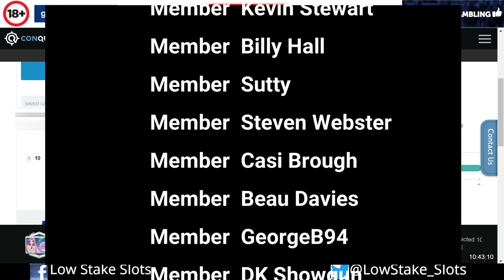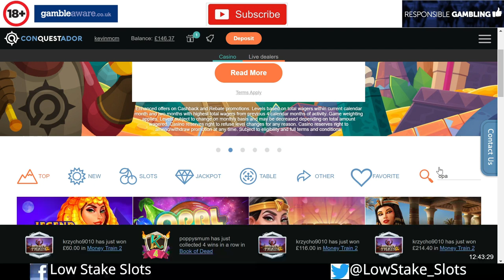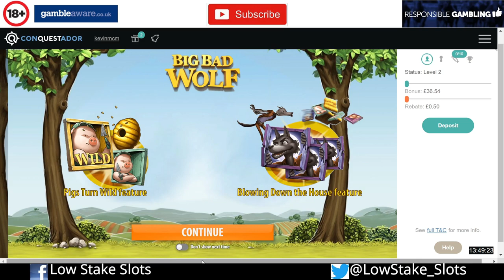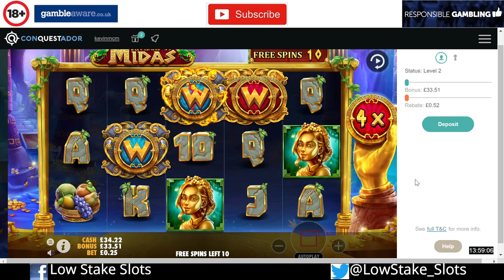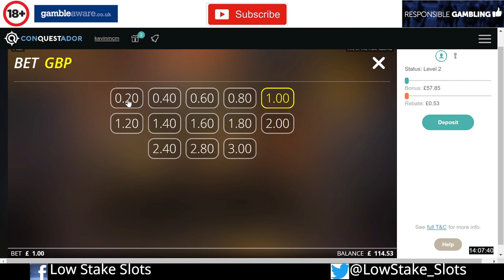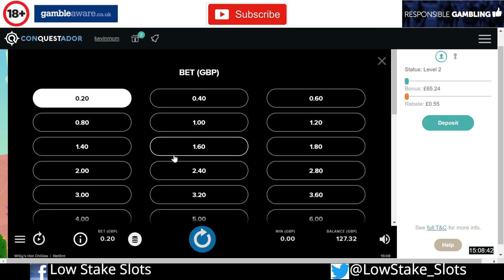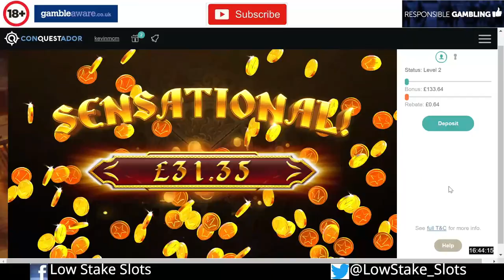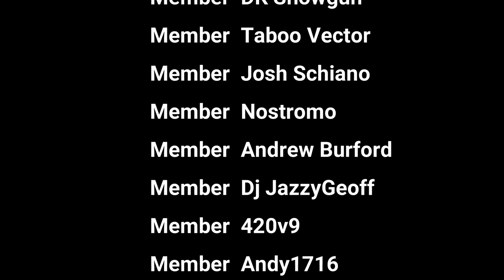Bonus Hunt +Compilation 16 Games in Total, New Slots, Fire in The Hole, Gates Of Olympus +BIG WINS!!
Low Stake Slots bringing you the Original vs Megaways winner, Dog House, thank you to everyone who got there vote in. We also have a Bonus Hunt and a Bonus Compilation, 16 Games in total. We have new games like Fire in The Hole from Nolimit City, The Hand of Midas & Gates Of Olympus from Pragmatic, we also have Danger HV, Multifly, Gems Bonanza, One Arm Bandit + Much Much More..

Every single one of you make this channel amazing, its is exactly what we wanted, one BIG happy Low Stake community and we cannot thank you all enough..

Also Community BIG WINS!! at the end of the video and Top Comments & Shout-Outs at the start of the video which also has a special shout out to all the new channel members, thank you all so much.. Hope you enjoy it.. Stay safe folks..(There is no community BIG WINS!! in the video as I ran out of time but they will 100% be in the next video)

We don't have any links to any casino and we never will have, we do not promote any casino or get paid from a casino either, so for now we can leave things as they are..

If you could give it a sub it would be greatly appreciated, Thank you.

Also a giveaway from Kevin and myself of 2 £10 amazon gift cards. All you have to do to enter is be a sub and leave a comment on any video during the month and I will use the random comment picker on one of the videos for a £10 Amazon Gift card each.. Hopefully as time goes on the giveaways will get bigger and better..

🔞 18+ Only